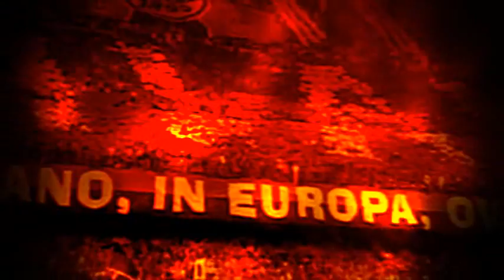acmilan24.com PROMO by Odin HQ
Odin dla ACMilan24.com. ACMilan24.com - Twoje źródło informacji o AC Milan! Codziennie świeże newsy, wywiady, tapety, video i wiele więcej! Zostań fanem Rossonerich z ACMilan24.com!!!